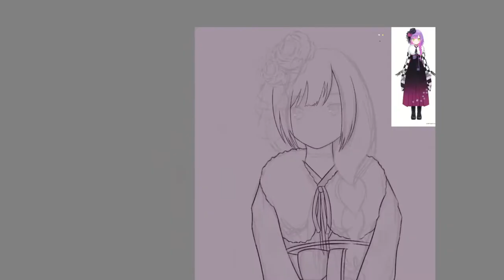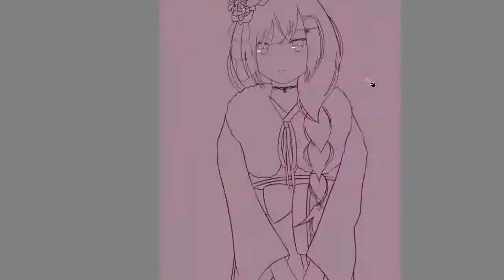Speed Paint - Kimono Towa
Fake devil.

Halo infinite campaign video is still coming I'm like halfway through editing.